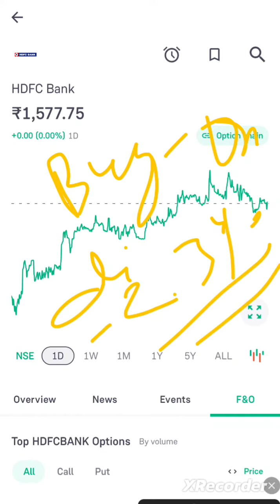Buy on Dips Hold for Target 3% Return within 10 to 15 days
5 Best Intraday stocks for 29 August 2023

❤THANKYOU FOR

intraday, trading,
 intraday trading,
intraday tips,
 intraday calls,
intraday stocks,
Intraday stock,
BEST TRADING STOCK,
trading tips,
intraday trading tips,
intraday call,
intraday stocks,
best trading stocks,
intraday trading,
nifty bank,
nifty meaning,
nifty 50 meaning,
nifty future,

intraday trading,
intraday trading,

NIFTY PREDICTION & NIFTY ANALYSIS FOR 2 tomorrow 29 August 2023,
Bank Nifty Target 29 August 2023,
banknifty options for tomorrow,
nifty tomorrow,
@Art of Trading
@Ghanshyam Tech